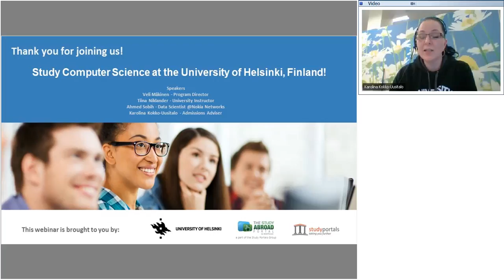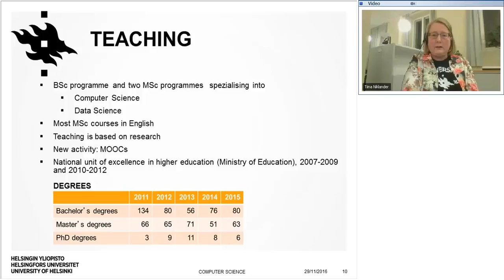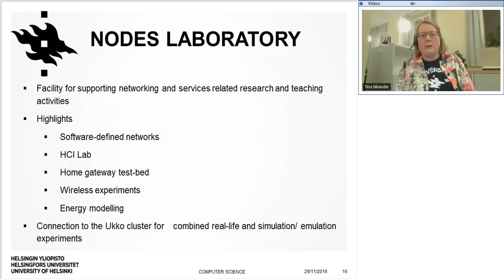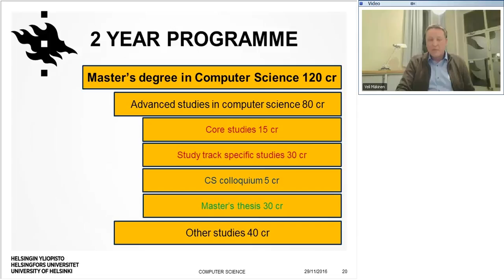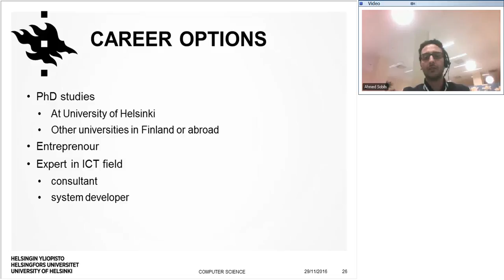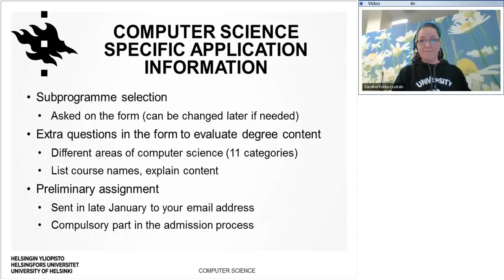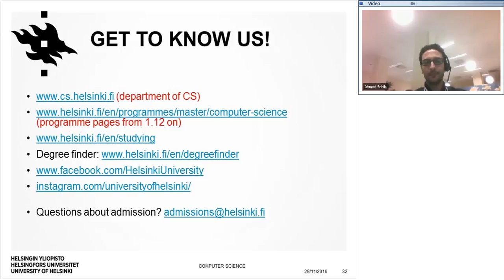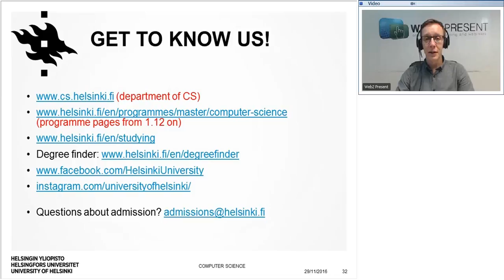Webinar: Study Computer Science at the University of Helsinki, Finland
The Master's Programme in Computer Science will give you access to the focus areas of scientific research in computer science at the University of Helsinki: algorithms, distributed or networked systems, or software engineering. You gain lasting professional skills for specialist, design, or managerial positions in the corporate world, or in research and doctoral education, since the programme creates an aptness for both independent working and multi-professional teamwork.